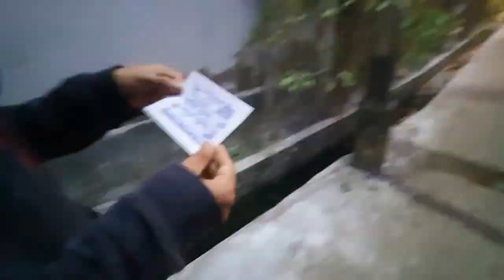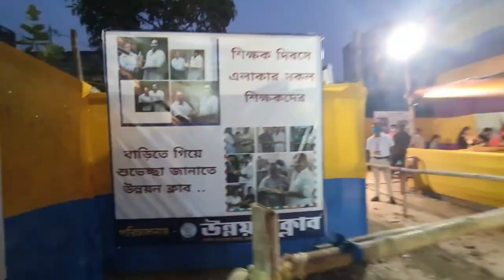Pakhir mela Macher Khela dekhe aslam| Belgharia | Varieties of Birds and Fishes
PakhirMela , Macherkhela organized by Unnayan club near Prabttak jhut mil at Belgharia in Kolkata. New year is close , tai ae somoy barir kochi kachader jonne ae mela khubi valo . Asun Upovog korun ae mela. Ami BekarBabu ae video ta apnader kache upload korte pere khub anindito.
Ae mela 3Diner jonne holo. kal Christmas r porsu din, ae dudin baki.

Steel photo- Rajarshi Acharjee